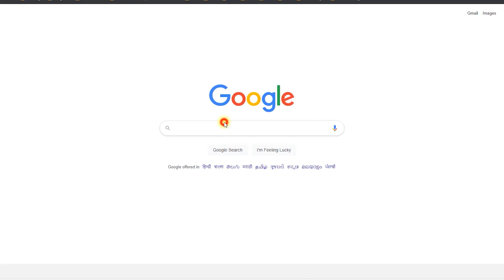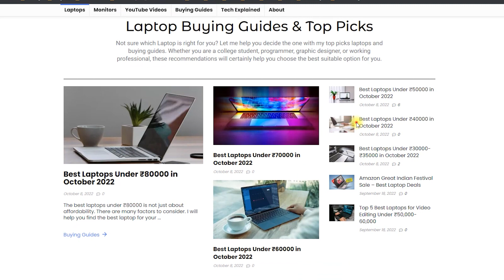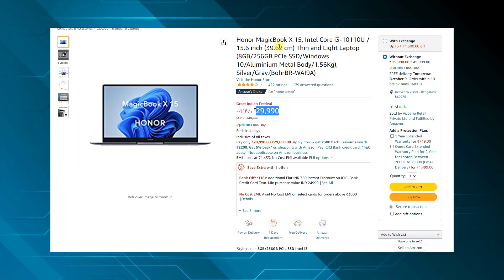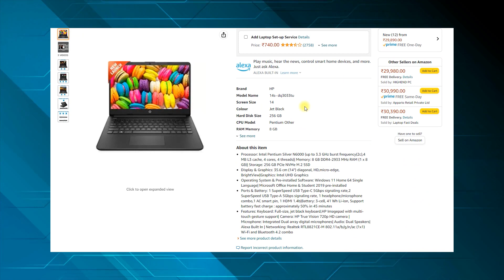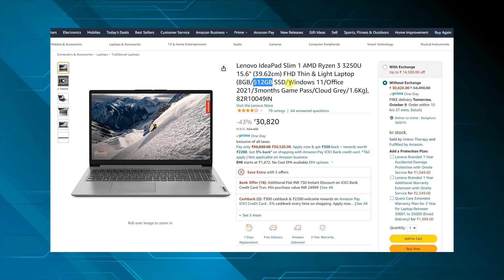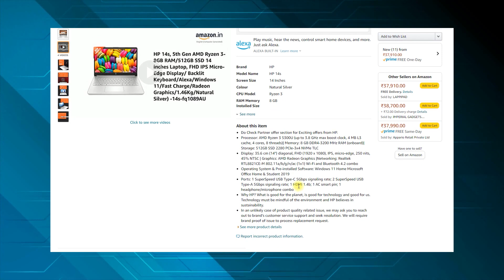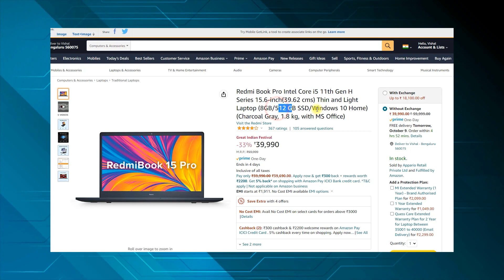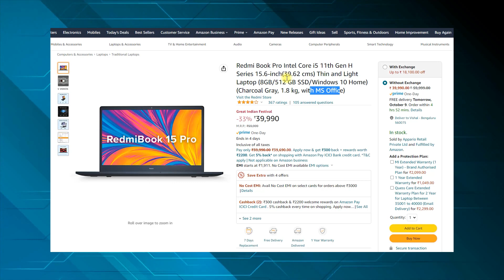[October 2022] Best Laptops Under 30000 and 40000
Here are my top picks for the Best Laptops Under 30000 and 40000 for October 2022.

The prices shown here may differ from the actual price. To check the actual price, click the paid links given below.

Top pick (30k-35k)
👉 Infinix X1 Slim
👉 Honor MagicBook X 15
👉 Acer Extensa 15
👉 HP 14S- Dq3033Tu
👉 Lenovo IdeaPad Slim 1

Top pick (40k-45k)
👉 realme Book (Slim)
👉 HP 14s-fq1089AU
👉 Dell Vostro 3420
👉 HP 15s-Eq2143au
👉 Redmi Book Pro